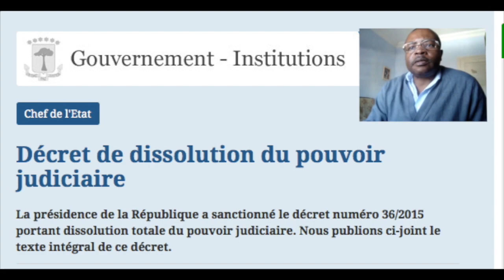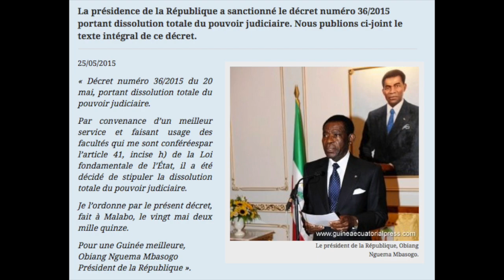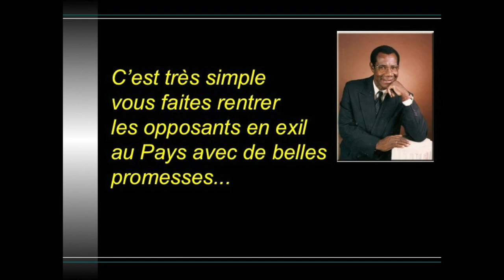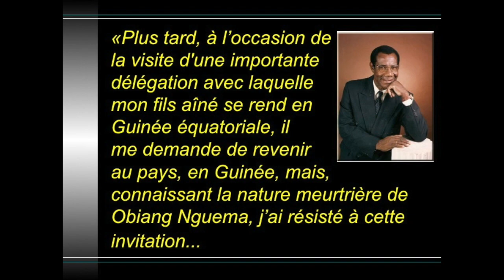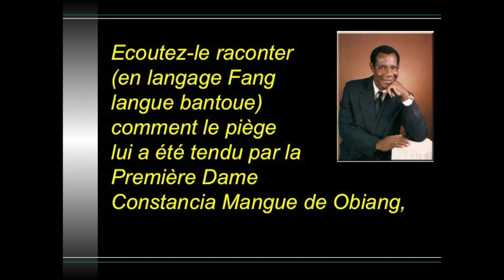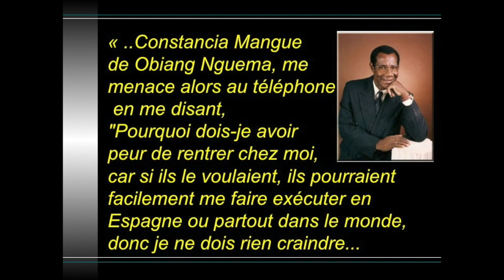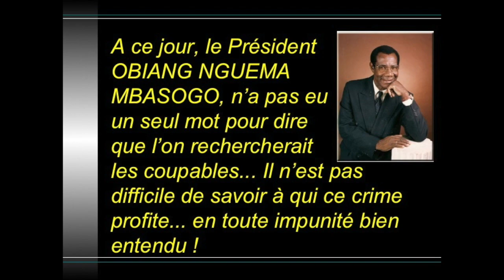FILIBERTO N.MANALE ANDEM dénonce la dissolution du pouvoir judiciaire par OBIANG.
La dictature continue au pays d'OBIANG en GUINÉE EQUATORIALE.

Alors qu'un militant historique invité par la Première Dame à rentrer au pays a été assassiné quinze jours après son arrivée.

On pouvait penser que la justice ferait son travail pour connaître le nom des assassins qu'il ne doit pas être difficile de trouver lorsque l'on sait à qui le crime profite.

Pour couper court à toute possibilité de justice, le Président OBIANG vient de dissoudre le pouvoir judiciaire par un simple décret dictatorial.

Le monde entier peut ainsi se rendre compte de la manière dont la justice est rendue dans ce pays qui est un véritable défi aux droits de l'homme".

Voici le texte du décret dictatorial :
La présidence de la République a sanctionné le décret numéro 36/2015 portant dissolution totale du pouvoir judiciaire.
Par convenance d’un meilleur service et faisant usage des facultés qui me sont conférées par l’article 41 de la Loi fondamentale de l’État, il a été décidé de stipuler la dissolution totale du pouvoir judiciaire.
Je l’ordonne par le présent décret, fait à Malabo, le vingt mai deux mille quinze.
Pour une Guinée meilleure,
Obiang Nguema Mbasogo
Président de la République ».

Par un simple décret a supprimé le pouvoir judiciaire depuis le 10 mai 2015 ...

Et maintenant un petit rappel des faits criminels que l'on tente d'étouffer par la dissolution du pouvoir judiciaire… pour préparer l’élection présidentielle au pays de la dictature d’OBIANG NGUEMA MBASOGO on pratique à nouveau, car ce n'est pas la première fois,  l’assassinat politique d’un opposant historique en GUINÉE ÉQUATORIALE comme c'est le cas pour Bonifacio Nguema ESONO NCHAMA, qui venait de rentrer au pays sur invitation de la Première Dame, a été assassiné au pays d’OBIANG NGUEMA MBASOGO en GUINÉE ÉQUATORIALE.
Ecoutez-le raconter (en langage Fang langue bantoue), comment le piège  lui a été tendu par la Première Dame Constancia Mangue de Obiang,

C’est très simple vous faites rentrer les opposants en exil au Pays avec de belles promesses...

Et une fois qu’ils sont là, s’ils se soumettent c’est bien,  dans le cas contraire on n’hésite pas à les exécuter.

Un exemple de plus au palmarès de la famille OBIANG qui applique cette recette  depuis 34 ans pour se maintenir au pouvoir.

Cet enregistrement sonore vous fera entendre la voix de Bonifacio Nguema  ESONO NCHAMA qui vous raconte la manière dont la Première Dame lui a tendu un piège mortel.

« ... La première dame, l'épouse de Obiang Nguema, m'a conseillé de retourner à la  maison, en me  suppliant en disant que je suis vieux et que maintenant, je dois pouvoir enfin vivre en paix dans mon pays.

«Quand mon ex-femme s’est rendue en Guinée Equatoriale elle a été reçue par la Première Dame Constancia
Mangue Obiang Nguema et son mari, qui lui ont donné 30,000 € et lui ont envoyé ensuite 3000 €.

«Plus tard, à l’occasion de la visite d'une importante délégation avec laquelle mon fils aîné se rend en Guinée équatoriale, il me demande de revenir au pays, en Guinée, mais, connaissant la nature meurtrière de Obiang Nguema, j’ai résisté à cette invitation...

« ..Constancia Mangue de Obiang Nguema, me menace alors au téléphone en me disant, "Pourquoi dois-je avoir peur de rentrer chez moi,  car si ils le voulaient, ils pourraient facilement me faire exécuter en Espagne ou partout dans le monde, donc je ne dois rien craindre...

« ... ... On m'a donné toutes les garanties pour venir et, croyez-moi, je suis vieux maintenant et je me suis retiré de la politique, je veux passer mes jours dans la terre de mes ancêtres .

« ... La première dame Constancia Mangue de Obiang Nguema, a tenu parole... Bonifacio Nguema ESONO NCHAMA ayant été assassiné en Guinée Equatoriale, il reposera effectivement dans la terre de ses ancêtres .

A ce jour, le Président OBIANG NGUEMA MBASOGO, n’a pas eu un seul mot pour dire que l’on rechercherait
les coupables... Il n’est pas difficile de savoir à qui ce crime profite... en toute impunité bien entendu !

Matthieu 5:21,22
Vous avez entendu qu'il a été dit aux anciens: Tu ne tueras point; celui qui tuera mérite d'être puni par les juges.…